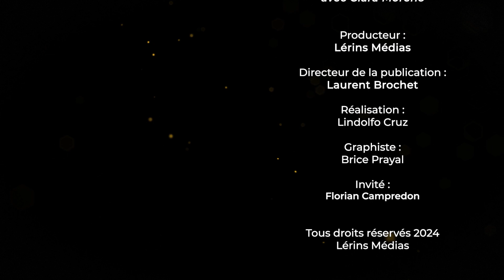Florian Campredon - Portrait Business - Cannes Lérins TV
Dans l'émission Portrait Business, Clara reçoit Florian Campredon CEO/CTO French Acoustics. Présentation et questions / réponses sont au programme de cet interview.